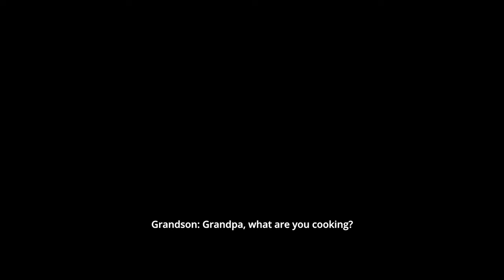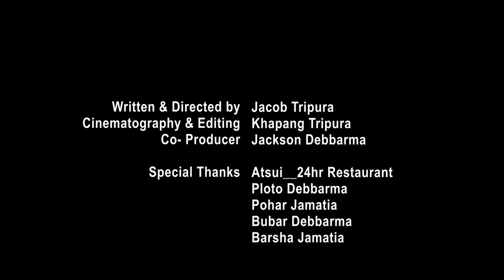The Mountain Chef | Forbidden cuisine of Tripura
SYNOPSIS:  A struggling young chef Bimal Tripura faces career setbacks, leading him to seek solace in the mountains. Inspired by his grandfather and an ancestral tale, he embarks on a culinary journey to awaken mountain spirits and reconnect with his heritage. While preparing a forbidden dish, a spectral visit from his grandfather blurs time, symbolizing a profound bond with his roots and the blessing of ancestral spirits.

Written & Directed by : JACOB TRIPURA
Cinematography & Editing: KHAPANG TRIPURA
Sound design: JOHN TWIPHANG DEBBARMA
Poet : TAYEL TRIPURA
Vfx : JACKSON DEBBARMA
Voice over: JACOB TRIPURA  &  DENVOR TRIPURA

CAST
Ajay Tripura
Kusu Reang
Swarub Debbarma
Barunjoy Tripura

Produced by : JACKSON DEBBARMA & JACOB TRIPURA

SPECIAL THANKS
Ploto Debbarma
Pohar Jamatia
Bubar Debbarma
Barsa Jamatia
Bipul Jamatia
Atsui_24hr

LOCATION
Atsui_24hr Restaurant, Agartala
Montang Valley

©️ Menuti production